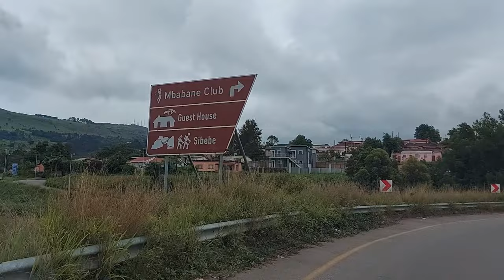The Smallest Capital City In The World!! Mbababe, ESWATINI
Welcome to Eswatini Previously Known As Swaziland!
Mbabane Is the Smallest Capital City In The World With Less 100k Total Population however, it's well maintained and Very Clean.
It's Very secure and safe To Walk In at any time.